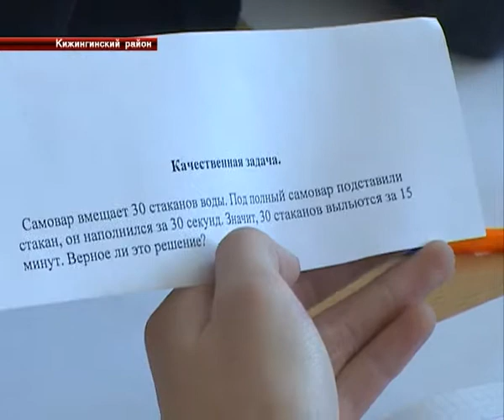Презентация книги о Гунга -- Нимбу Дандароне